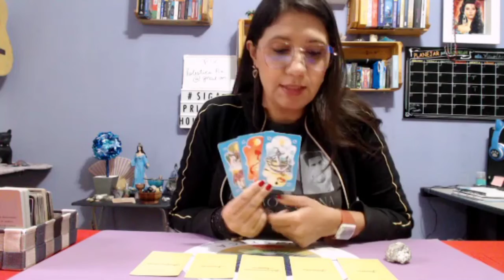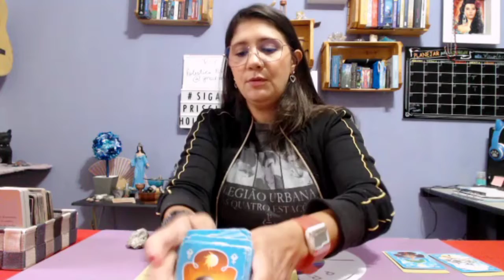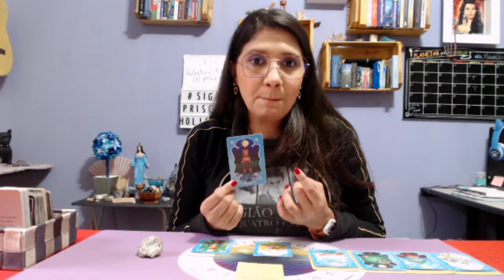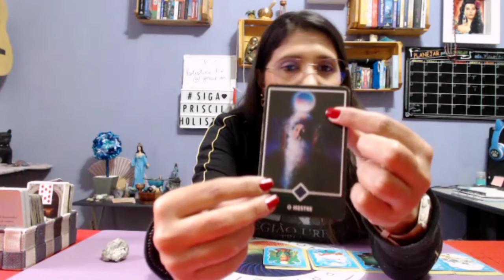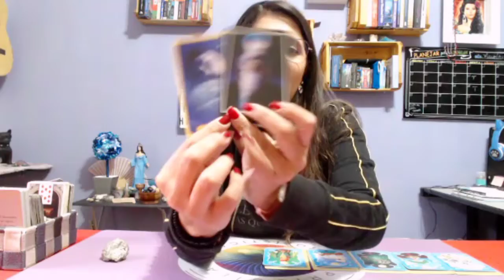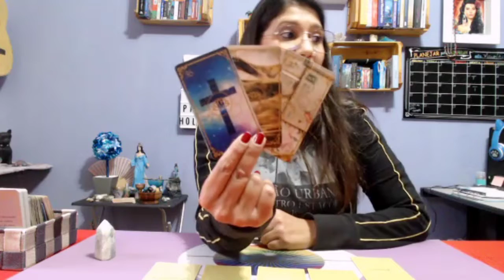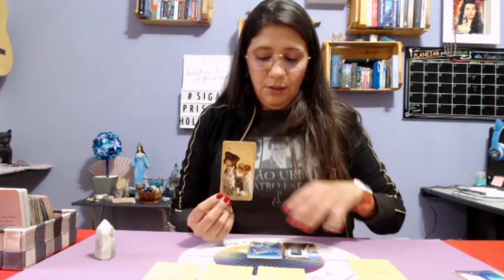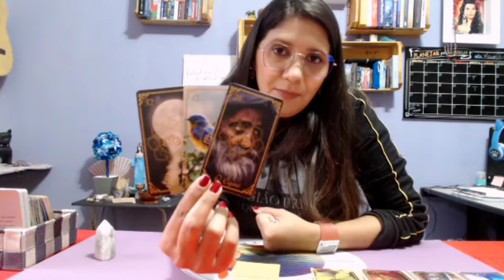🔮Sua SEMANA na minha mesa, COMO ELA SERÁ?🔮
Veja TUDO quer ira acontecer na sua SEMANA na minha mesa.
PREVISÃO DO BARALHO CIGANO PARA SUA SEMANA.
O que você ira ver!

*FAMÍLIA
*TRABALHO
*RELACIONAMENTOS AMOROSOS
*AMIZADES
*COMO TER UMA SEMANA PROSPERA

*Para quem não me conhece sou Priscila Mendes, fundadora dos Canais Priscila Holística, Terapeuta Holística, médium e oraculista.